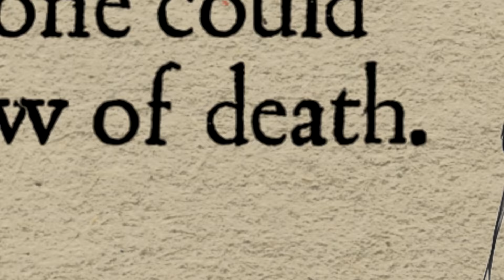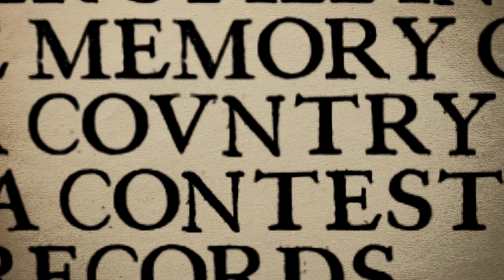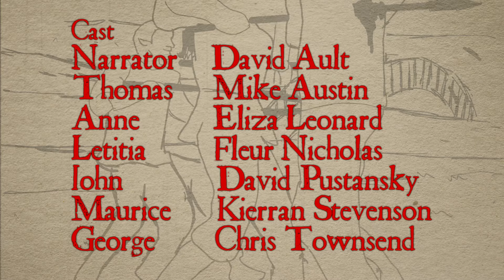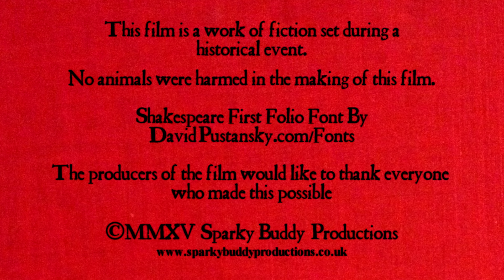The Battle Of Aylesbury - Full Film [HD] By Sparky Buddy Productions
The Battle Of Aylesbury

Written and Directed by David Riley Pustansky.

The Battle Of Aylesbury is a short animated film set in the historical conflict during the English Civil War.

Using traditional style rotoscoped animation, the whole film was shot live action in front of green screen before being completely hand drawn to give the film the look of ink drawings in an old history book that have come to life.

Starring: David Pustansky, Eliza Leonard, Chris Townsend, Mike Austin, Kierran Stevenson, Fleur Nicholas and David Ault.

Crew: Ben Cross and Dan Barber
Animation: David Pustansky and Jane Martin